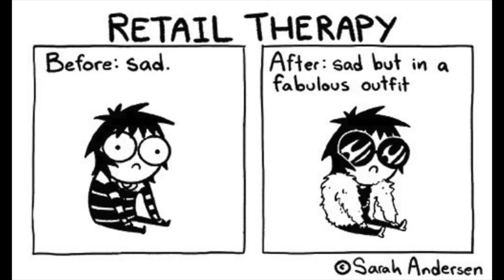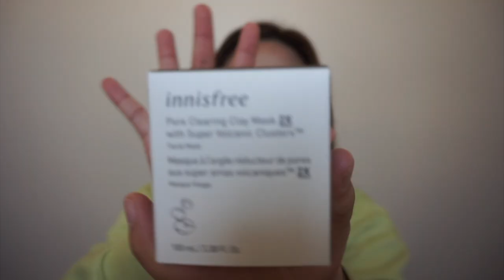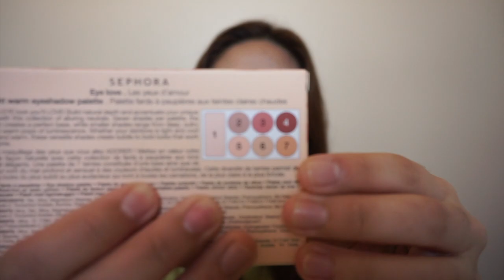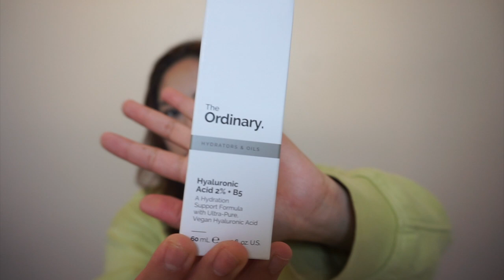$600 SHOPPING HAUL - BEST SALES!!!! @ CHINOOK MALL CALGARY, CANADA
It's finallyyyyy here! I'm so excited about this video because I love haul videos and I finally have my own! I talked too much too so it was definitely a struggle to fit everything in one video but if you have any questions or need help shopping, I'd love to be of service!

Let's talk! IG: @anikalima